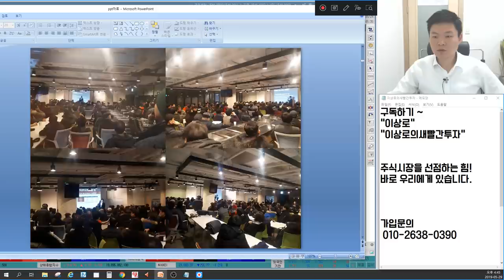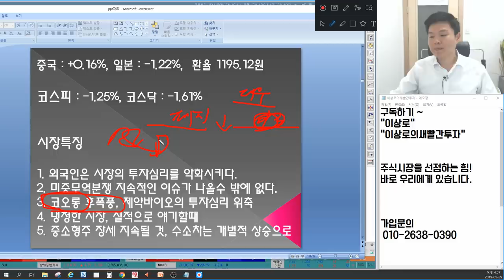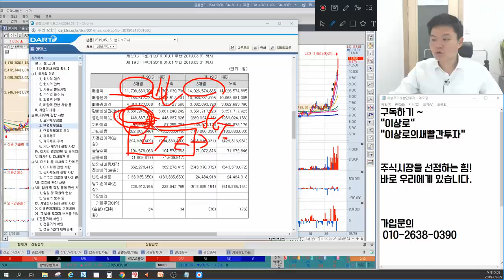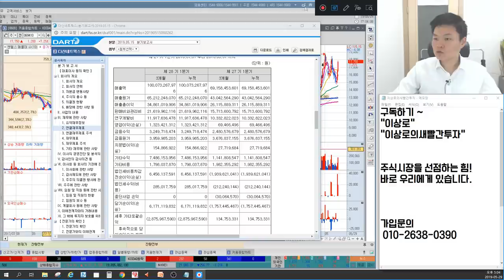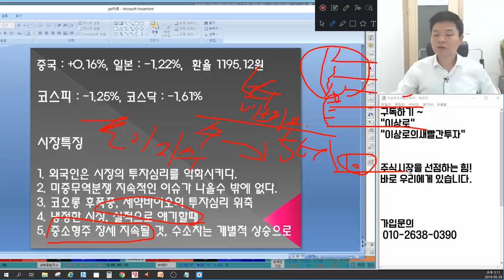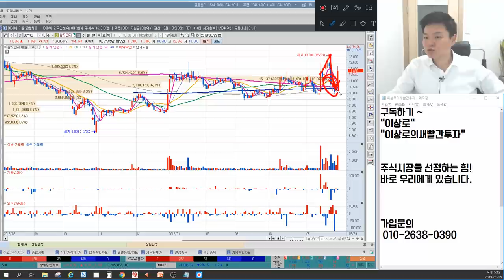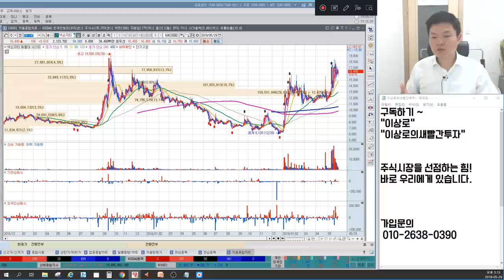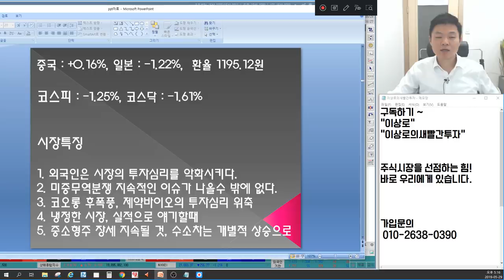코오롱인보사 후폭풍, 제약바이오,신라젠,에이치엘비,헬릭스미스 비상사태? 춘추잡주시대? 기관수급 종목을 이끈다. 5G실적중요 다산네트웍스,엔텔스,우리로 언론에 나오지 않는 마감시황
5월 29일 장마감후 꼭 알아야할 주식 마감시황과 내일장 관심주 5선 지금 확인하세요~

1. 외국인은 시장의 투자심리를 악화시키다. 04:00
2. 미중무역분쟁 지속적인 이슈가 나올 수밖에 없다. 07:17
3. 코오롱 후폭풍, 제약바이오의 투자심리 위축 08:50
4. 냉정한 시장, 실적으로 얘기할 때 16:17
5. 중소형주 장세 지속될 것, 수소차는 개별적 상승으로 20:55
6. 내일장관심주 공개 26:37